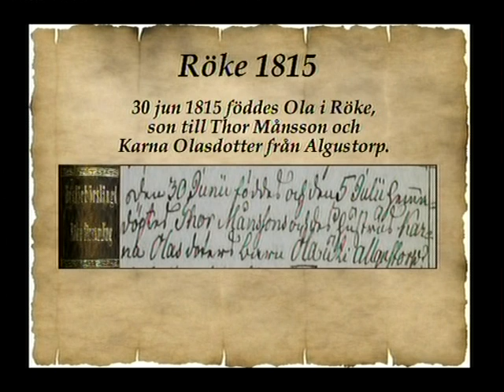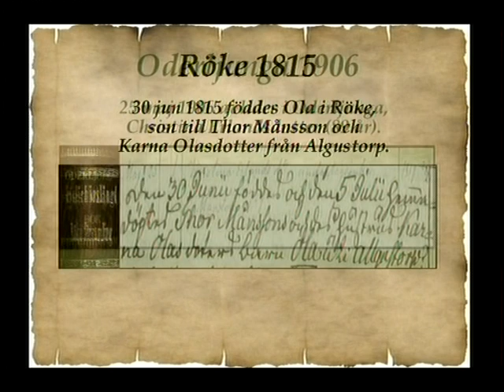1745 Sven & Karna af Oderljunga